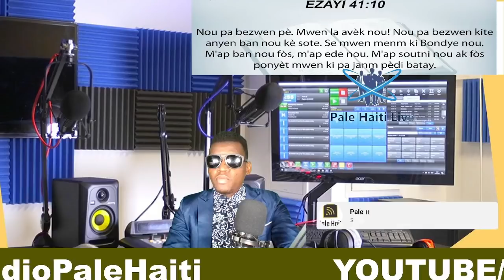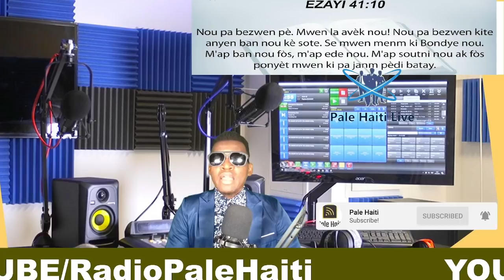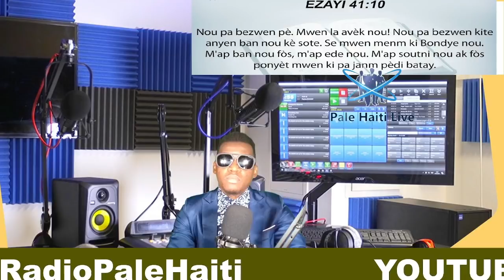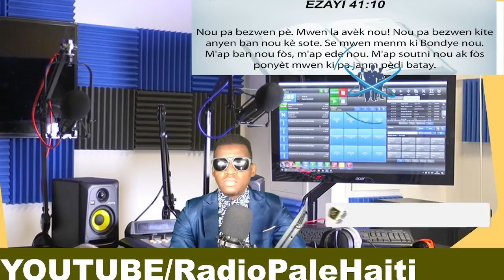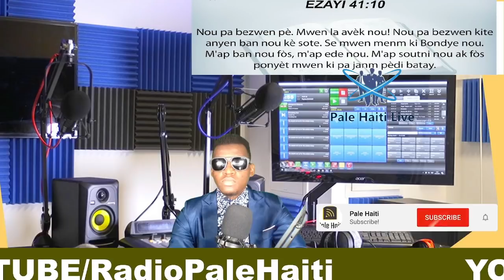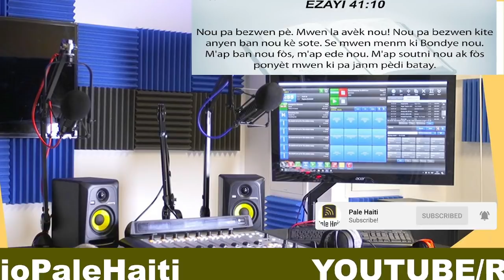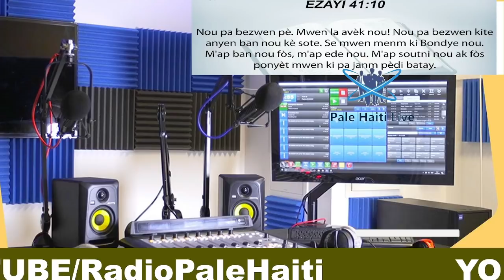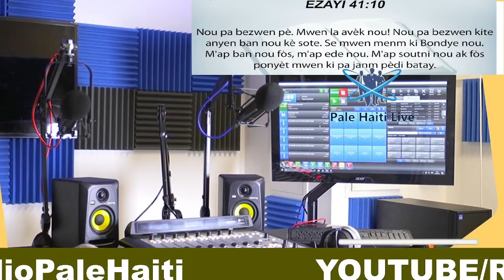SE KONFIME LAPOLIS RESI PRAN 2 KRIMINÈL SA YO